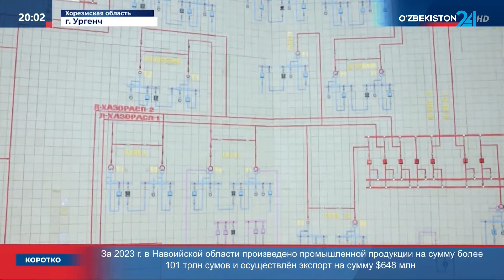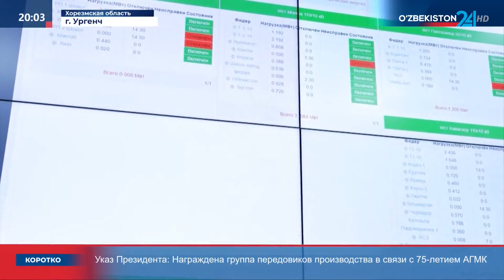Подготовка к осенне-зимнему сезону в Хорезмской области